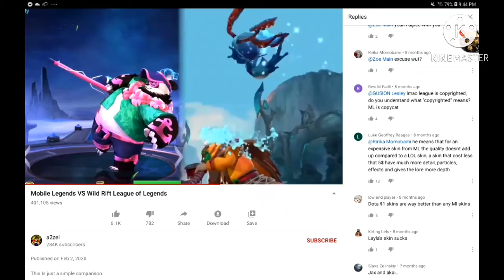Ok...Some LOL players actually do this?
I'm lazy~